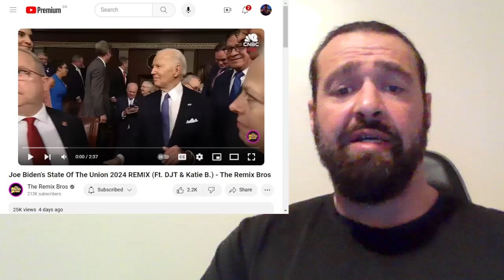🤫😎Joe Biden's State Of The Union 2024 REMIX (Ft. DJT & Katie B.) {Canadian Reacts}👀🎶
Too Funny! @TheRemixBros

Hope you enjoy my reaction, review and commentary!!